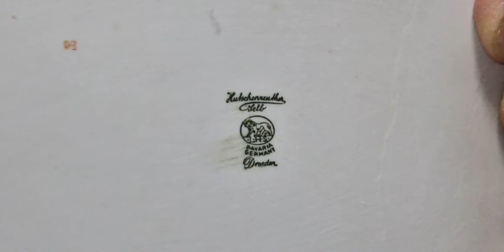🔥🔥🔥секонд-хенд Германия новые находочки 🔥🔥🔥